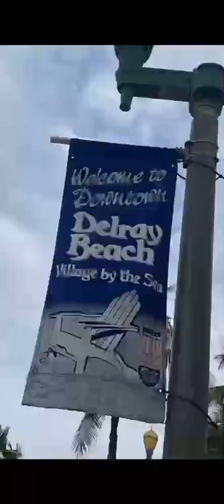Casey Powell Delray Beach Lacrosse Festival